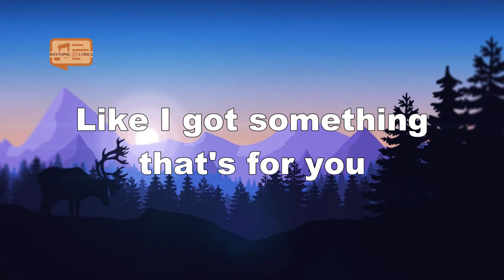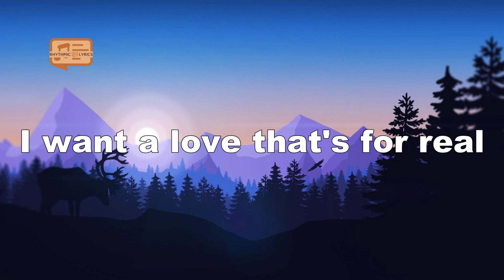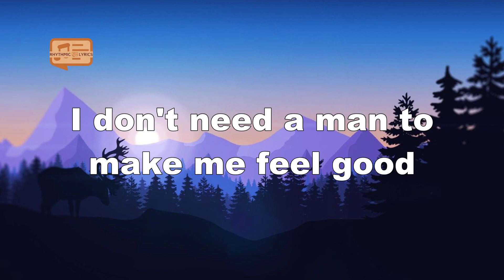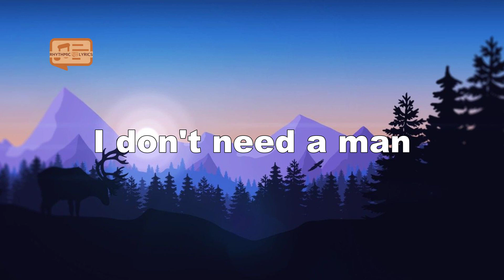The Pussycat Dolls - I Don't Need a Man (Lyrics)